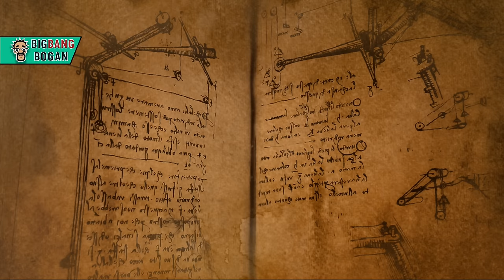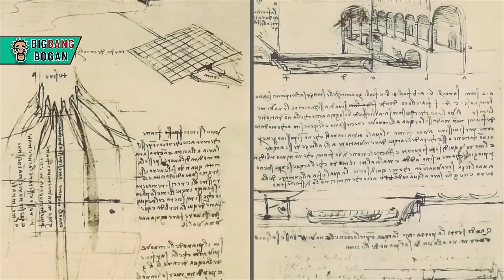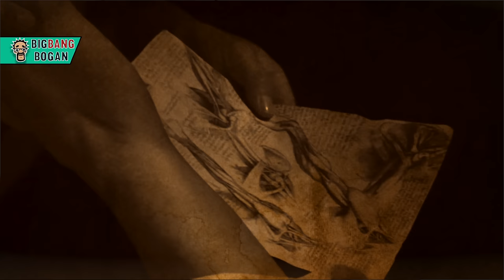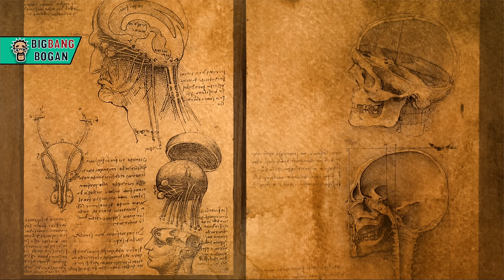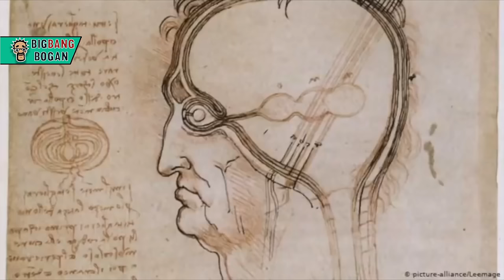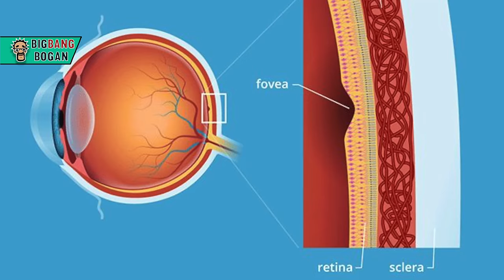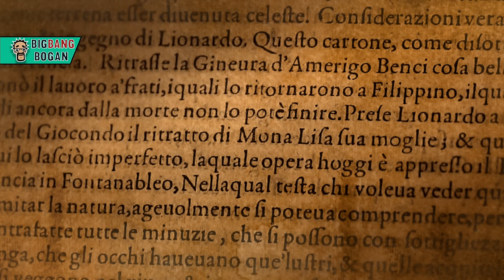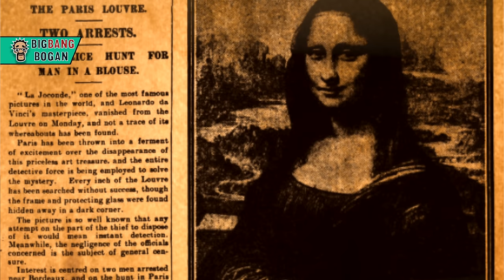Secrets of Mona Lisa | மோனாலிசா ஓவியத்தின் ரகசியங்கள்| Big Bang Bogan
உலக புகழ்ப்பெற்ற மோனாலிசா ஓவியத்திள் ஒளிந்திருக்கும் ரகசியங்களை அலசுவோம் வாருங்கள்

Let’s decode Leonardo da Vinci’s Mona Lisa
Rajalakshmi Eduverse is an Edtech platform that provides online upskilling courses like Python, Data Science, Full stack development, and Financial and Management Accounting courses to the common public.

We also provide our learners with 100% Placement assistance throughout.